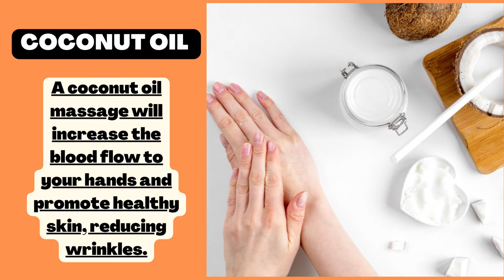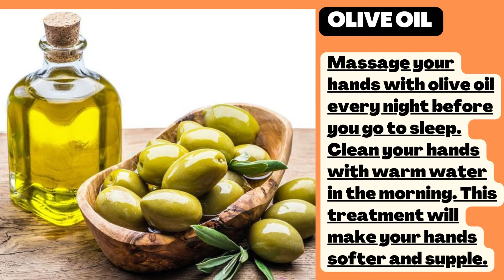Excellent Home Remedies for Wrinkle & dry hand| How to stop Aging Hands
Excellent Home Remedies for Wrinkle & dry hand
Remove Wrinkles Of Hands With These Remedies Make Hands Soft And Young / Wrinkle Free Hands, How to Make Your Hands Look 5 Years Younger Overnight! Wrinkle-free smooth fair hands

Good health is not  just the absense of disease or illness, it is a state of complete
physical ,mental and social well- being.
Boost your chances by following our channel " HEALTH SECRET TIPS "
HEALTH SECRET TIPS